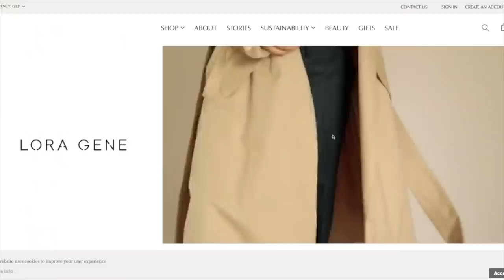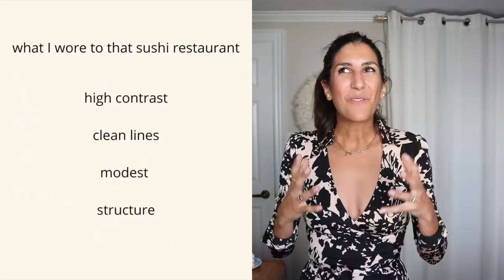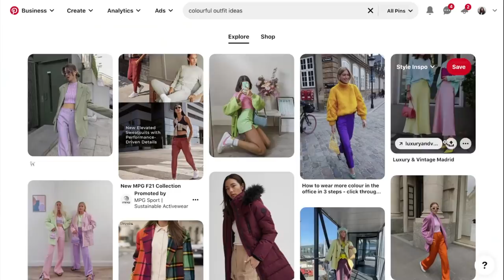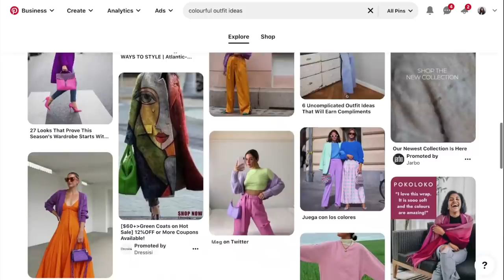Personal Style Inspiration That Isn't From Pinterest or Instagram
Ciao everyone! This week I'm sharing how to find your personal style and outfit inspiration without using Pinterest or Instagram. Hopefully these tips help if you have a minimal or capsule wardrobe, and if you want to shop your closet and spend less time on your devices or social media.

On this channel, I share slowfashion​​​​​ and sustainablefashion​​​​​ tips that center around how to shopyourcloset, and restyling pieces you already own. I also spotlight brands that I believe in every now and then. I believe in creativityoverconsumption​​​​​, and that we all have the power to be conscious consumers.

Alyssa
xx